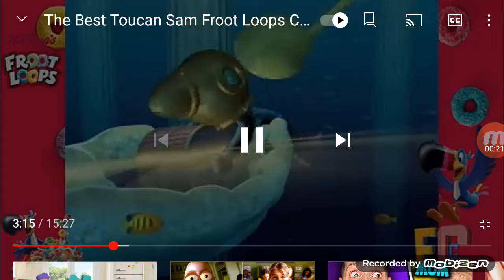October 13, 2021(2)